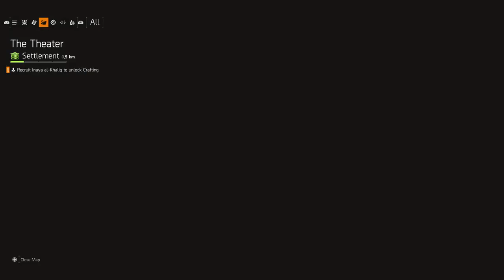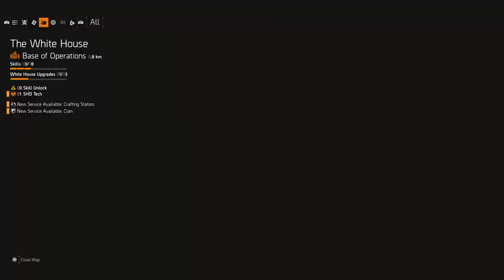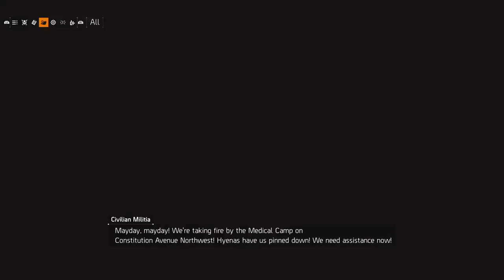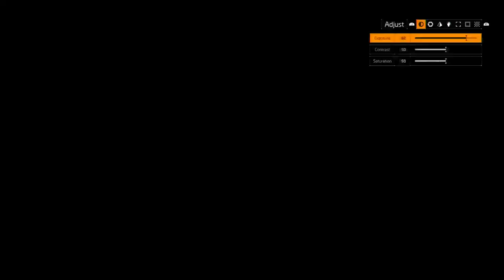1st day of Division 2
I am a competitive yet fun gamer, i enjoy long walks on. never mind that! er.. any who, i like to create content that everyone can enjoy, from 3min short funny videos, to the 15 minute long Lets play on new release games. Be sure to check back for new content!